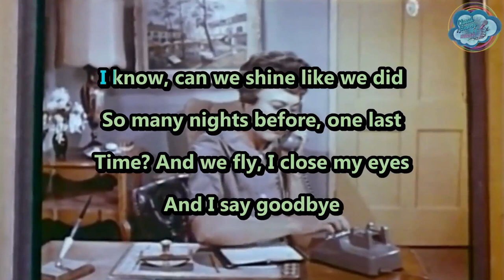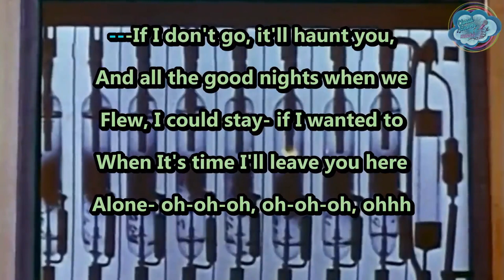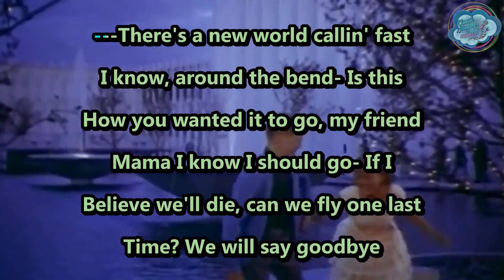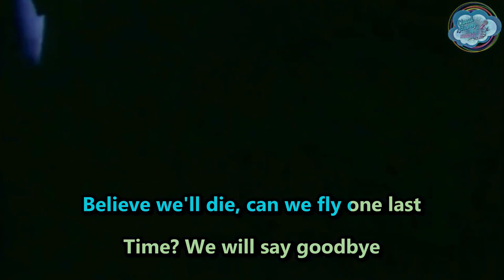Castle Oldchair - Speaking of Diamonds - karaoke - instrumental